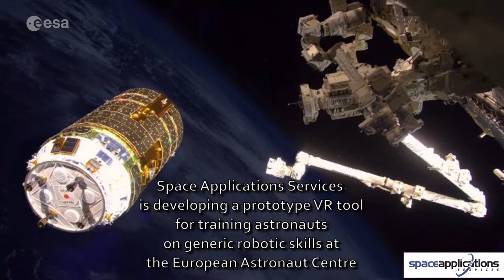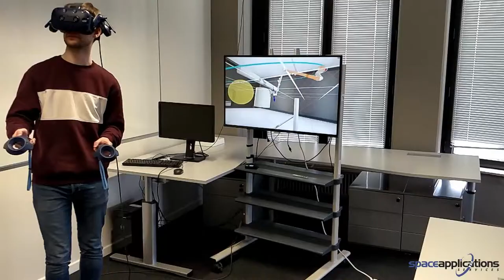new space application video